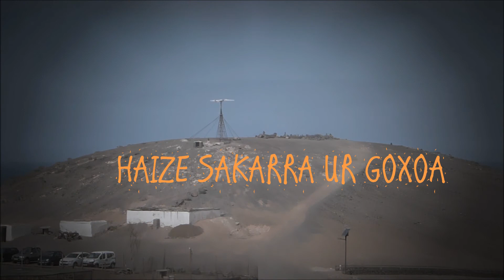HAIZE SAKARRA UR GOXOA MAKALA TOUR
FUERTEVENTURA ISLAS CANARIAS